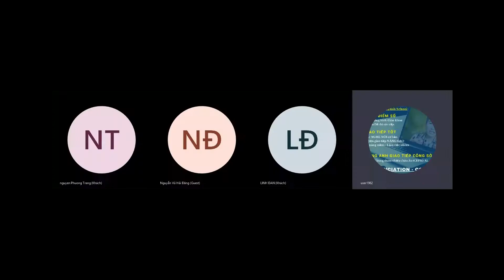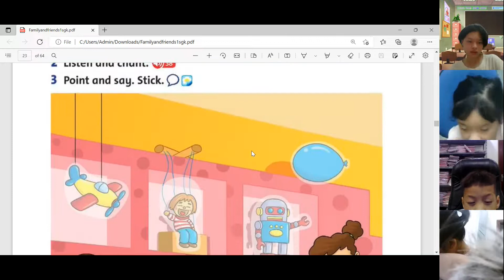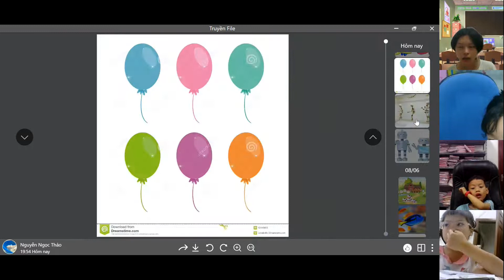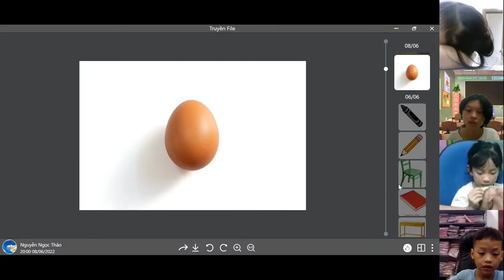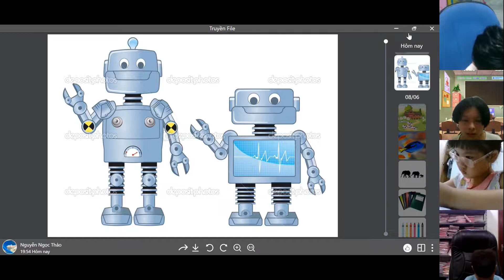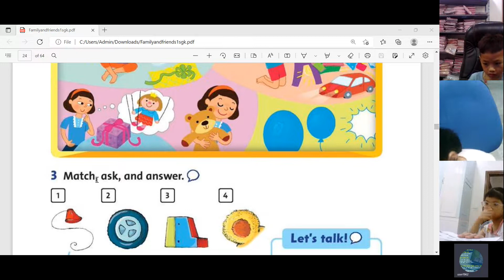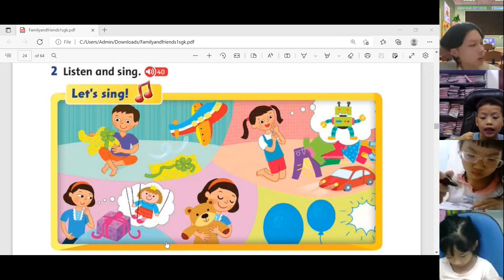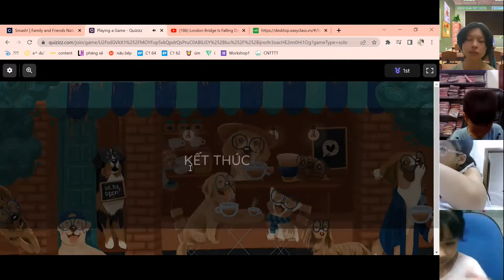GiangTube -Lớp 1D2-20220615_193802-Meeting Recording.mp4